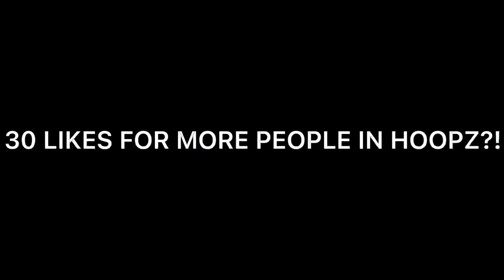GIO WISE IN HOOPZ?! | THEY GOT ANNOYED?! | Roblox Hoopz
Buy this and you'll get a feature and shoutout on my video

 💯ROADTO3K! 💯